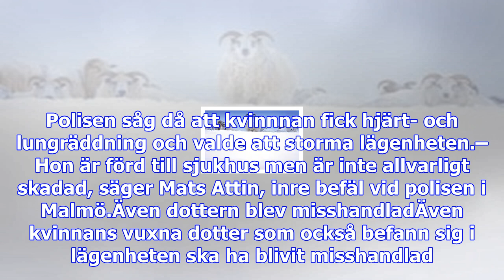Polisen stormade livesänd misshandel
Polisen i Malmö fick tips om händelsen av personer som sett livesändningen och reagerat. Polisen ska...